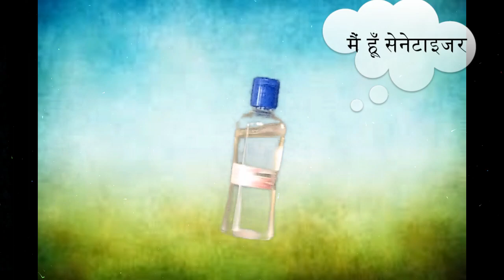Life After Lock down (Part - 2 )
कोरोना वायरस बीमारी से बचाव हेतु सावधानी का विशेष ध्यान रखना चाहिए इसी विषय पर छोटा सा सन्देश इस शोर्ट फिल्म के माध्यम से आपके समक्ष प्रस्तुत है कृपया देखें और पसंद आये तो शेयर भी करें...
निर्माता:- Avika Smart Solution
लेखन एवं निर्देशन :- दुष्यंत शुक्ला